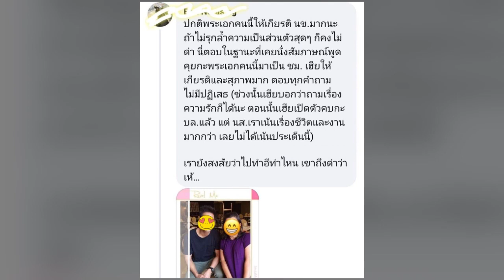เรื่องอีกมุม! ดราม่า พระเอกด่านักข่าว เปิดประสบการณ์ตรงจากคนที่เคยสัมฯ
ปกติพระเอกคนนี้ให้เกียรตินข.มากนะ ถ้าไม่ลุกล้ำความเป็นส่วนตัวสุดๆก็คงไม่ด่า นี่ตอบในฐานะที่เคยนั่งสัมภาษณ์พูดคุยกะพระเอกคนนี้มาเป็น ชม.เฮียให้เกียรติและสุภาพมาก ตอบคำถามไม่มีปฎิเสธ (ช่วงนั้นเฮียบอกว่าถามเรื่องความรักก็ได้นะ ตอนนั้นเฮียเปิดตัวคบกับบล.แล้ว แต่ นส.เราเน้นเรื่องชีวิตและงานมากกว่า เลยไม่ได้เน้นประเด็นนี้) เรายังสงสัยว่าไปทำอีท่าไหน เขาถึงด่าว่า เห้...อย่างไรก็ตาม เอาเป็นว่าใจเขาใจเราอยู่ดีๆคงไม่มีใครอยากโดนด่า และก็คงไม่มีใครอยากด่าคนอื่นถ้าไม่มีชนวนมาก่อน คาดว่าอาจจะเป็นเรื่องที่เข้าใจกันผิดมากกว่า เป็นกำลังใจให้ทั้งสองฝ่ายจ้า